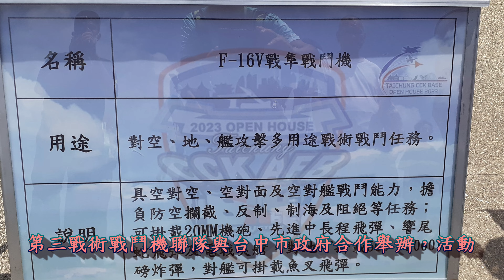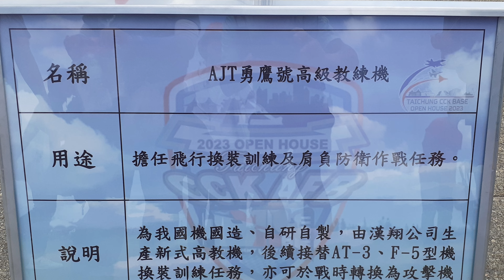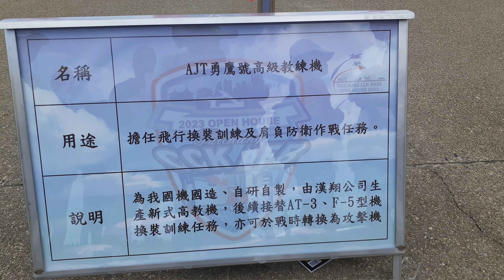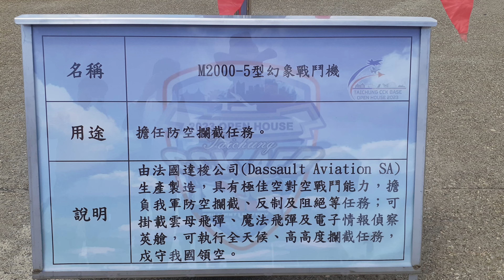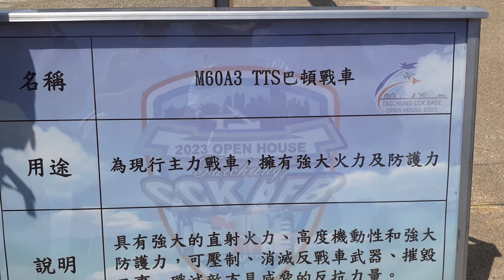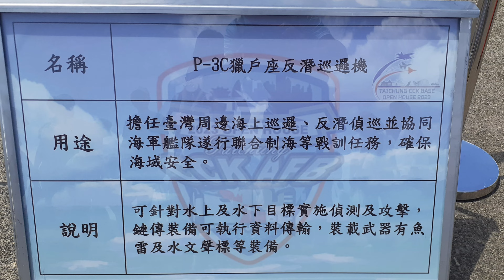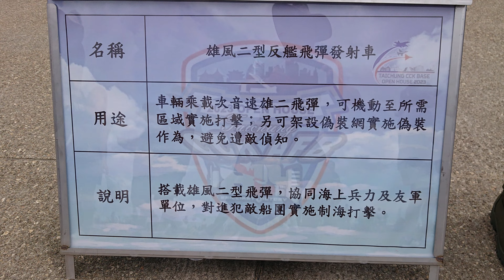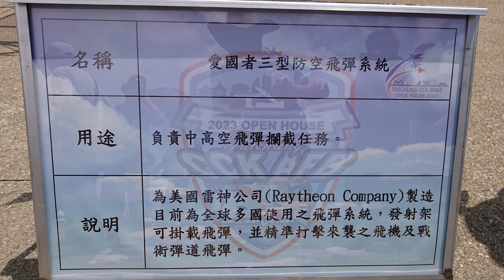2023台中清泉崗航空嘉年華(下)4K